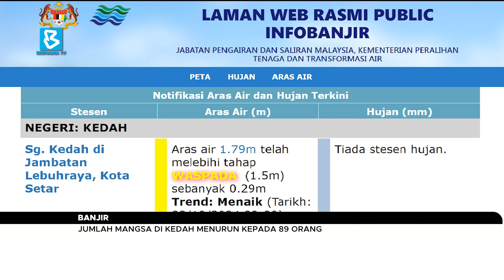Jumlah mangsa banjir di Kedah menurun kepada 89 orang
BuletinBernama: Jumlah mangsa banjir di Kedah terus menurun kepada 89 orang daripada 25 keluarga setakat 8 pagi tadi, berbanding 97 orang daripada 28 keluarga malam tadi.